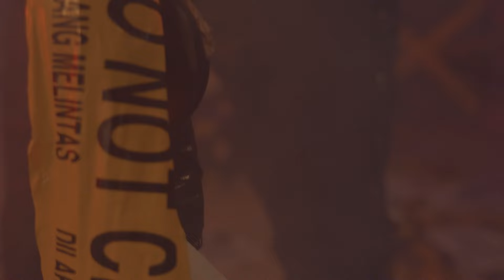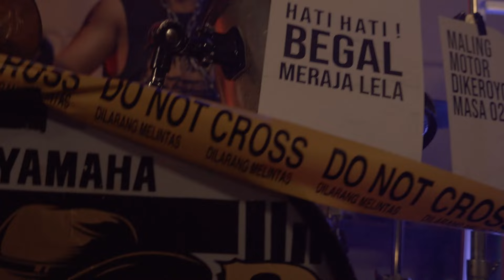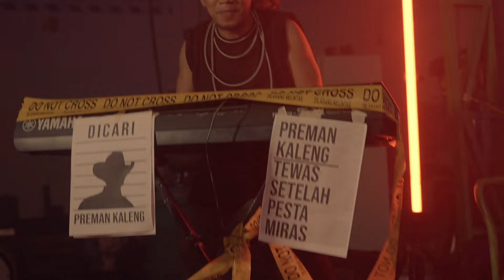PREMAN KALENG " THE SANTOS " MV Official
"Preman Kaleng " . by The Santos

# Single #

Producer: Ganez Anakmami

Arranger       : Santos,
Composer   : Ganez
Lyricist         : M. Ganis.R

Preman Kaleng - The Santos
Jakarta
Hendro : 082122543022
Support :